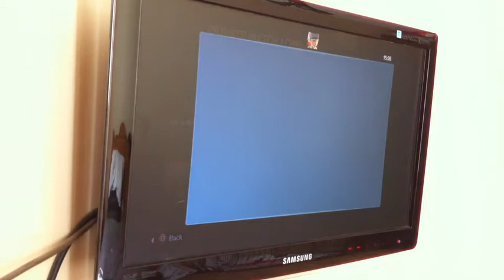SND 4-2 dispute (p2)